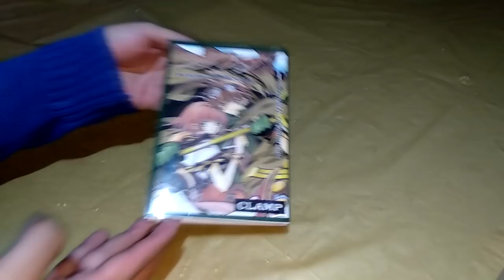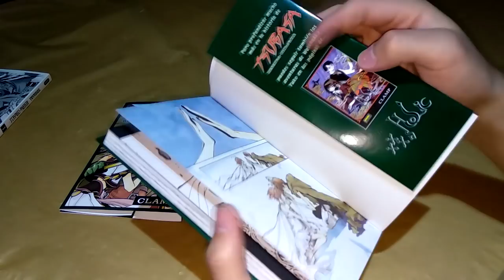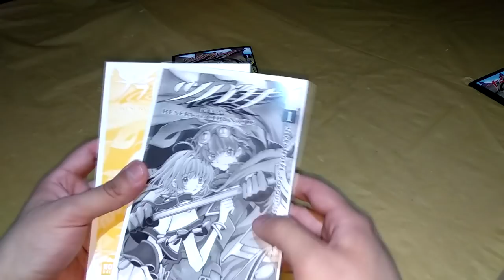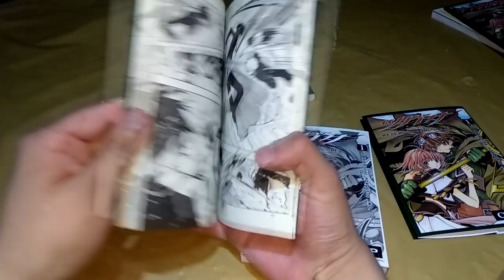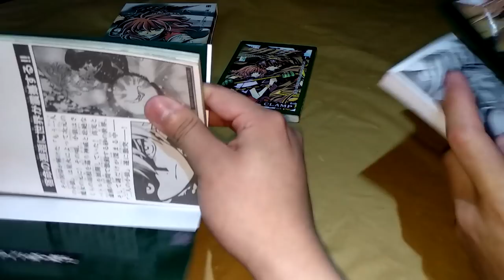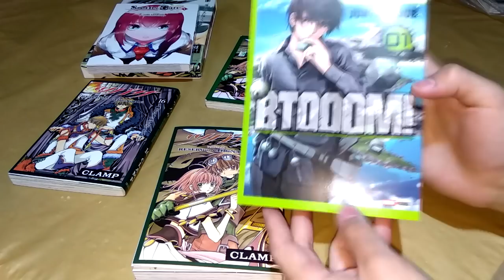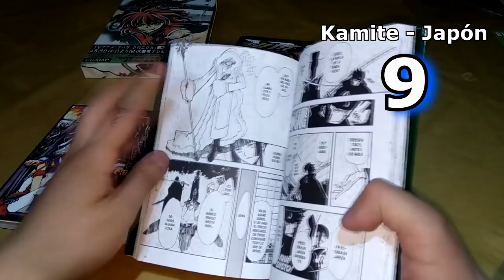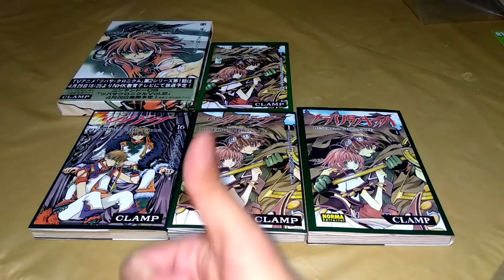Tsubasa Reservoir Chronicle (Manga) - Comparación (Varias Editoriales), Reseña y Opinión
¡Bienvenidos a un nuevo video! En esta ocasión les traemos nuestra reseña y opinión de la versión de Kamite del manga "Tsubasa Reservoir Chronicle", parte del multiverso de Clamp, así como una comparación entre esta edición y la de Norma, Vid y Kodansha. Esperamos sea de su agrado y sígannos para nuevo contenido.